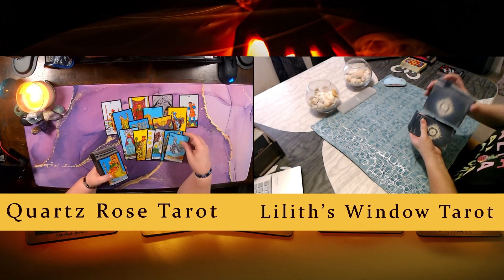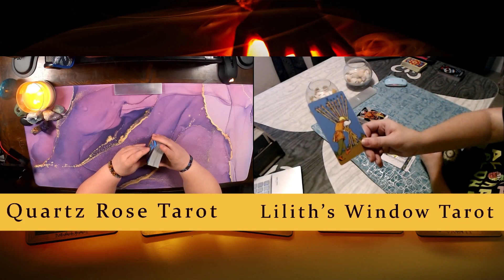☕ Spilling The Tea w/ Lilith's Window Tarot Ep.61☕All Signs! 😊(Time Stamp Down Below) 👇👇👇👇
*** Time Stamps***
Aries - 01:07
Taurus - 05:08
Gemini - 10:11
Cancer - 14:26
Leo - 18:46
Virgo - 26:49
Libra - 29:06
Scorpio - 32:52
Sagittarius - 38:31
Capricorn - 43:03
Aquarius - 46:28
Pisces - 51:45

Check out Lilith's Window Tarot!

Hello Collective and Cross watchers, This is Spilling The Tea with Quartz Rose Tarot And Lilith's Window Tarot! A New take on our Weekend Vibes! We have come together to bring you an exciting, hilarious and fun take on tarot readings with two wonderful readers! We do a reading for all 12 signs and tell you what the cards need you to know!